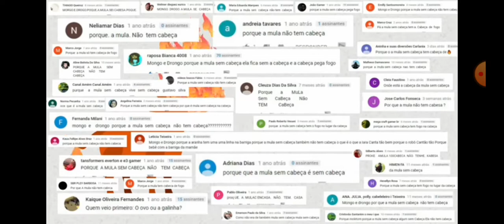mongo e drongo respondem porque a mulacei cabeça não tem cabesa